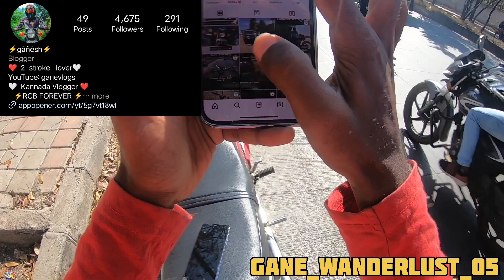ಅವನು ತನ್ನ ಕನಸಿನ ಬೈಕ್ rx ಅನ್ನು ಓಡಿಸಲು ನನ್ನನ್ನು ನಿಲ್ಲಿಸಿದನು🤯🥺His dream bike Yamaharx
DUE TO TECHNICAL ISSUES GLITCH IN VIDEO
SAVE2STROKE 😍
RX IS NOT JUST A MACHINE ITS EMOTIONAL ❤️‍🩹
Save2stroke ❤️‍🔥